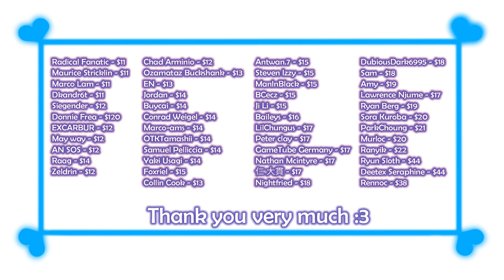Aeroid / エア[S]イド - Gameplay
━━━Game:
Aeroid
エア[S]イド
Platform: PC/Windows only
language: Japanese + English
Video recording program:Bandicam
Configuration of my laptop:
Processor: Intel Core i5-8300H
RAM: 8gb
Graphics: Geforce GTX 1050ti
SSD: 500gb

My Gmail:
System requirements:
OS: Windows XP/Vista/7/8/10
CPU: Pentium4 2.0GHz
RAM: 128MB
HDD: 10MB

Description:
Walking around the building of the machine. Kill an enemy with a gun.
Game over illustration 5 sheets x difference 6 sheets
You can remove the eyeglasses.
エア[S]イド